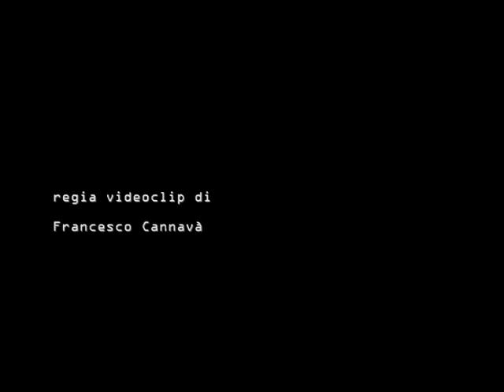Backstage || Supercar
•backstage GERMANA ARCIDIACONO

•band ENTOURAGE

•regia/montaggio FRANCESCO CANNAVA'
•direttore fotografia DOMENICO VENEZIANO
•operatore ANTONELLO PICCIONE - FABIO CACIA
•costumi ALESSIA CELI
•visual effects and compositing GIANLUCA VECCHIO
•assistenti produzione GRACE MACCARONE - GIUSEPPE SCIONTI - PAOLO SANTO - ANDREA CONDORELLI
•attrice SMERALDA DIANDRA ANCHESI